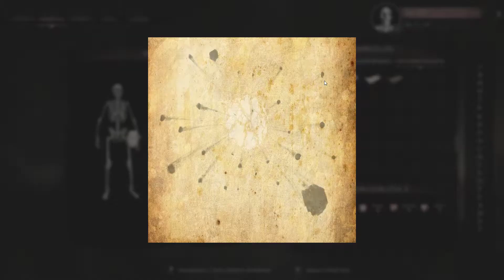Monsters Domain PlayTest Игровой процесс